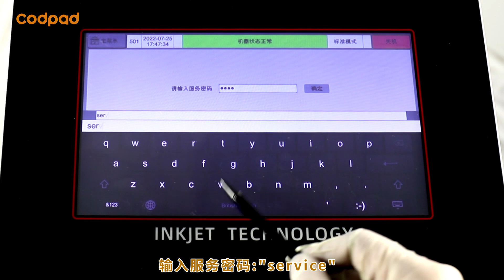Adjust nozzle splitting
DOCOD which integrates with trading, industry and technology is specialized in CIJ ,TIJ, DOD inkjet printers, laser marking machines and accessories.The machines have stable and reliable performance, flexible and wide function. The machines can be used on medicine, plastic, packaging, electronics, materials, automobiles, chemical, food, buildings and other fields. DOCOD company has more than 200 workers, 25 engineers R&D team . 12000㎡ workshop, 20 years experience . Self-owned brand CIJ 、TIJ、DOD inkjet printers and laser marking　machines , Wide Variety compatible accessories are made by ourselves these are how we keep superior quality and competitive offers for global valued customers. Our all products are support OEM、ODM、SDK service. We're sure your any inquiry or requirement will get prompt attention.